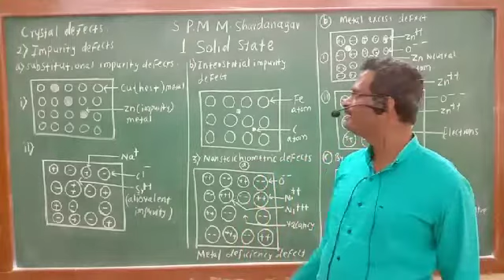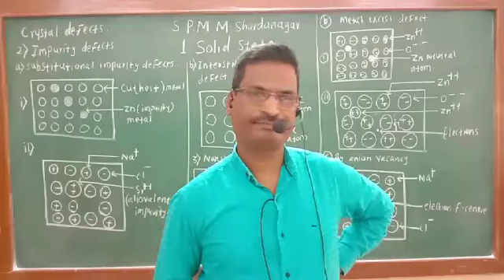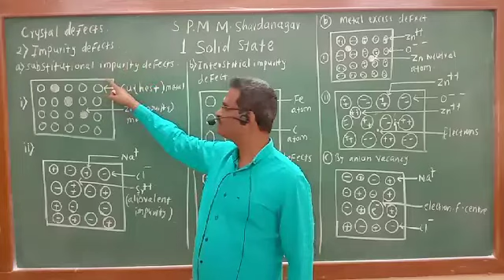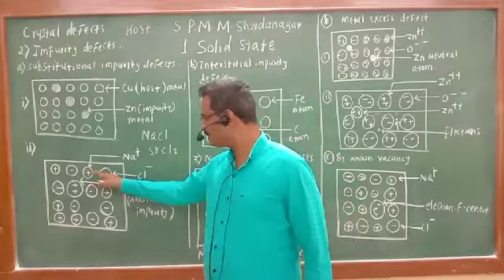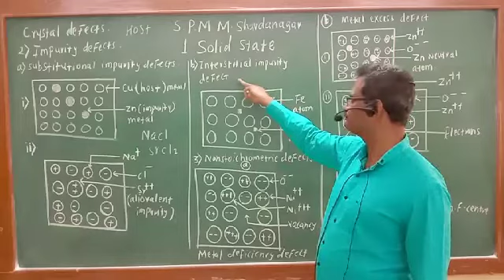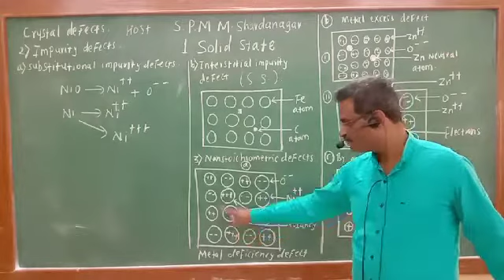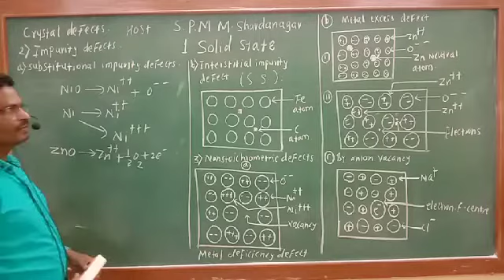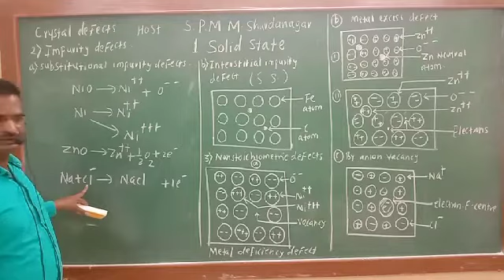solid State class video 10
video by Bharat Shinde from shardabai pawar mahila Mahavidyalaya shardnagar